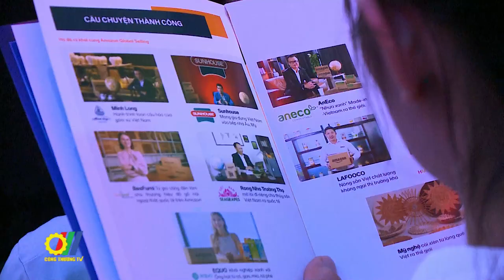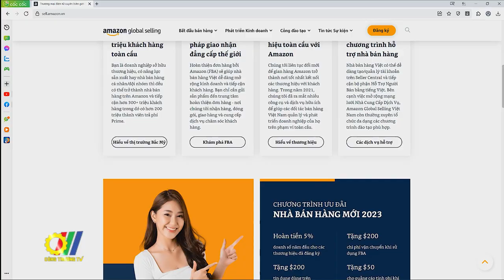Nắm bắt cơ hội từ Thương mại điện tử xuyên biên giới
Nhằm đáp ứng nhu cầu xuất khẩu online ngày một tăng của doanh nghiệp cũng như thúc đẩy, nắm bắt cơ hội từ thương mại điện tử xuyên biên giới, lần đầu tiên tại Việt Nam, Cục Thương mại Điện tử và Kinh tế số - Bộ Công Thương phối hợp với Amazon Global Selling tổ chức Hội nghị Thương mại điện tử xuyên biên giới mang chủ đề “Tinh hoa Châu Á, Bứt phá toàn cầu”. Đây là lần đầu tiên sự kiện thương mại điện tử xuyên biên giới được tổ chức tại Việt Nam…